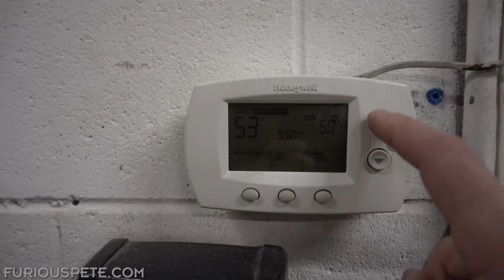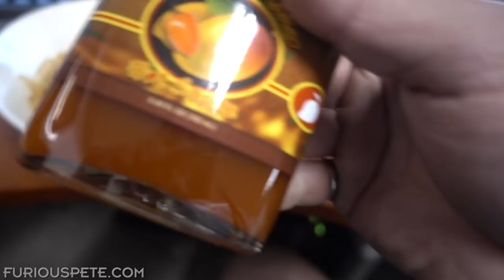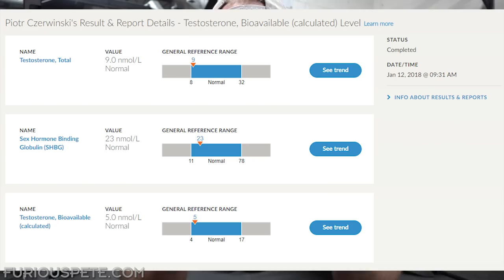Sushi Trays, Injuries & HEAVY Benching! | Road to 500 Ep. 8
➢New Age Mouthpiece (code: FURIOUS)

Fan Mail/Packages:
Furious Pete
1801 Lakeshore Rd W Unit 6